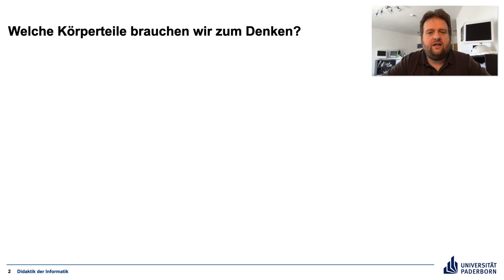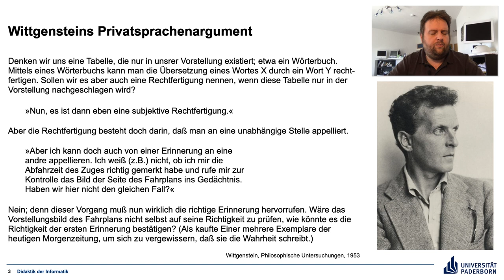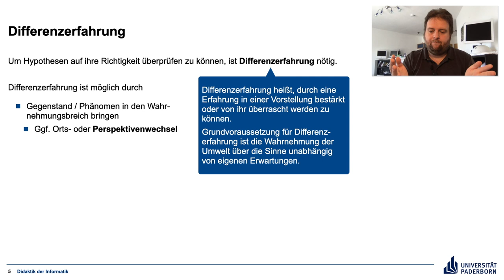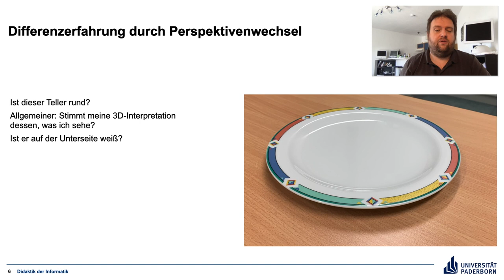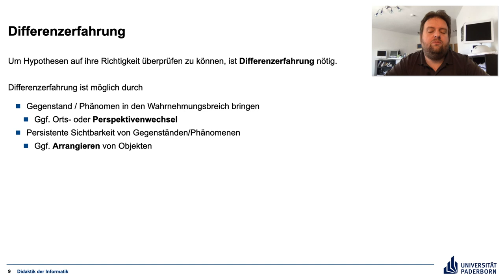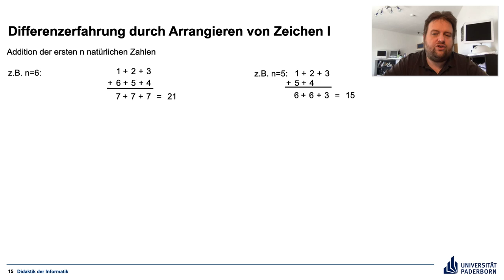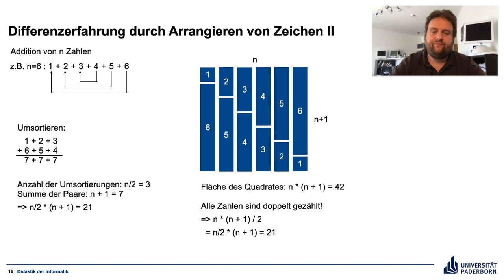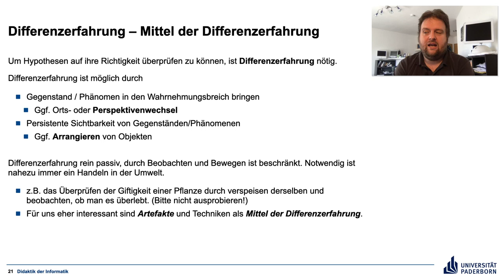Gestaltung von Nutzungsschnittstellen G1 Teil 1 Differenzerfahrung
Einführung in das Konzept der Differenzerfahrung